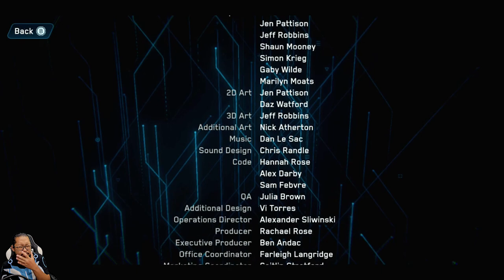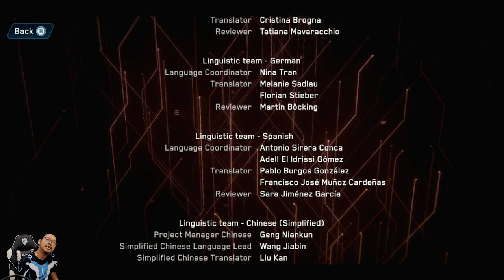Fakta dibalik ledakan besar yg terjadi - TRON: Identity - Nintendo Switch - Last Part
TRON: Identity
Petualangan visual novel yang bercerita tentang Query seorang program yang berprofesi sebagai detektif yang bertugas mengungkapkan misteri tentang apa yang yang telah dicuri dan siapa yang mencurinya. Menemukan dirimu di dunia yang dibangun di atas fondasi yang tidak stabil dan penuh dengan pengetahuan yang tersembunyi, semua keputusan ada di tanganmu untuk mempertanyakan tersangka dan menginvestigasi apapun yang ada di sekeliling anda untuk menyatukan kebenaran yang tersebar.